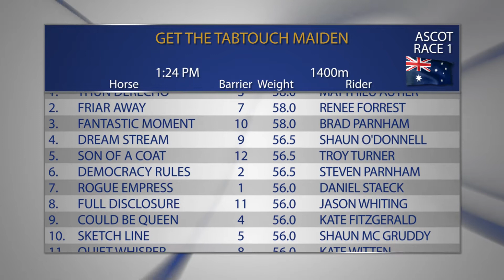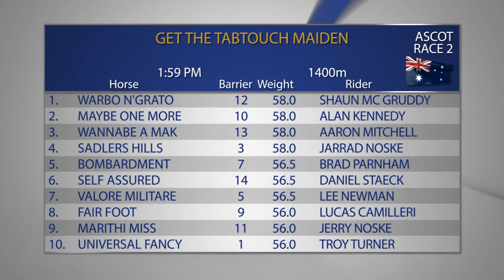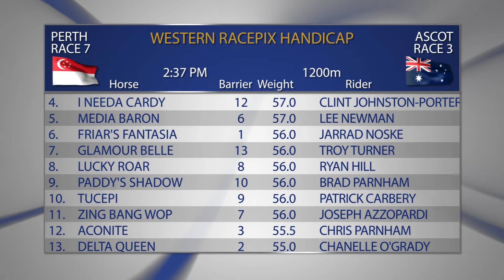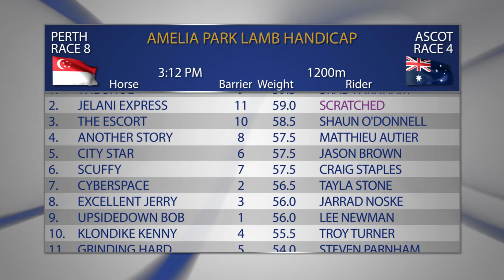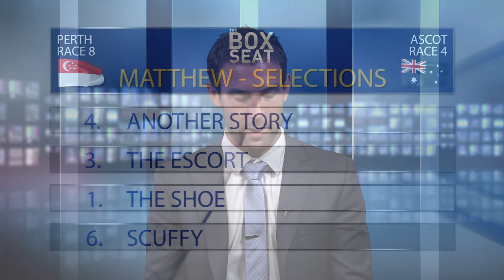The Box Seat 13/12/2017 Part 1